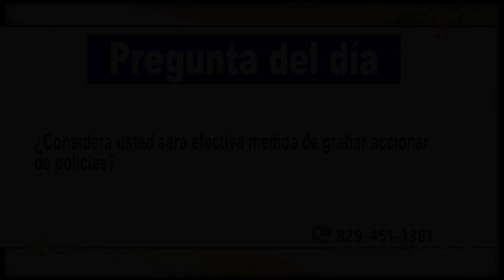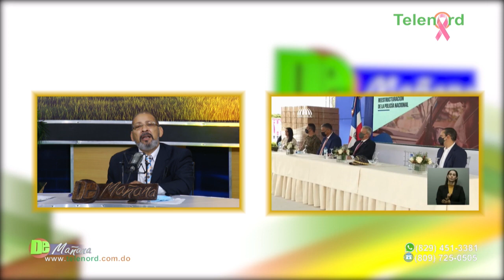Harán monitoreo a las actuaciones de los agentes de la PN - Tema central en De Mañana